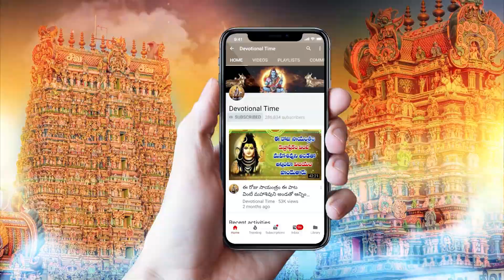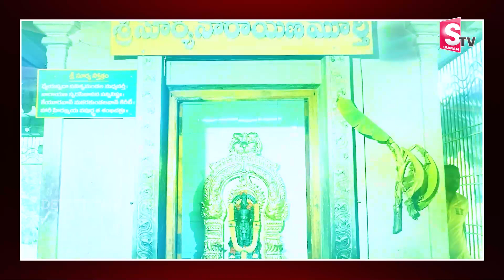ఆదివారం ఈ పాట విన్నారంటే మీరు నక్కతోక తొక్కినట్టే| Suryashtakam |Telugu Surya Bhagavan Songs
Watch ►ఆదివారం  ఈ పాట విన్నారంటే మీరు నక్కతోక తొక్కినట్టే| Suryashtakam |Telugu Surya Bhagavan Songs